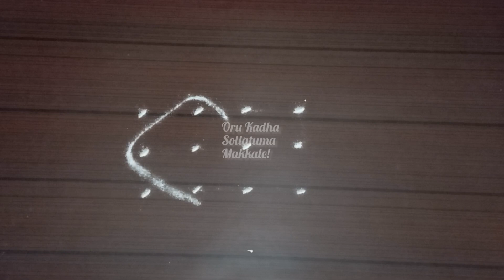#334 Easy kolams for beginners| Small Kolams| Nice kolams | Dot Kolams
Easy kolams for beginners| Small Kolams| Simple design kolams| Kolam Shorts | Nice kolams | Dot Kolams